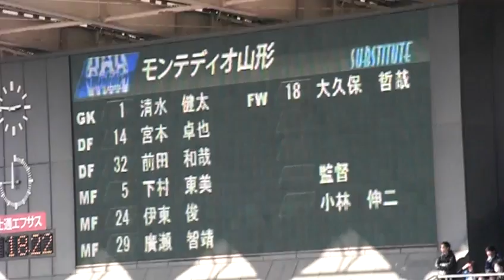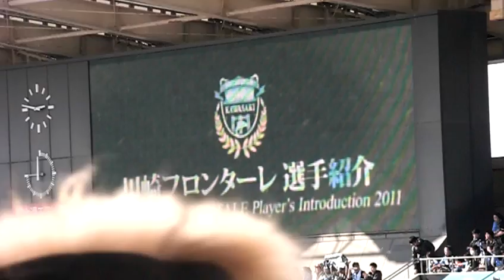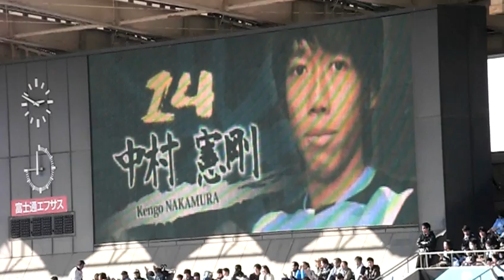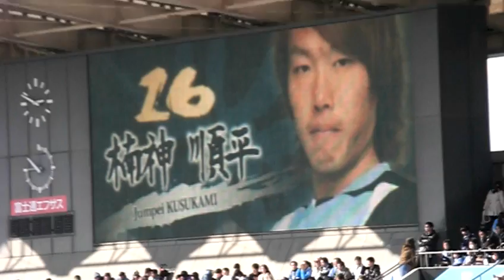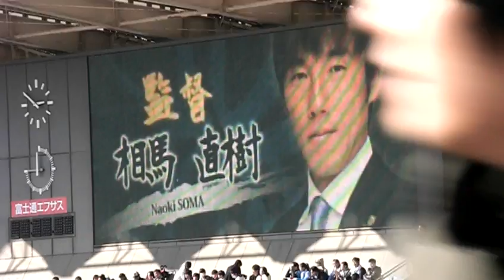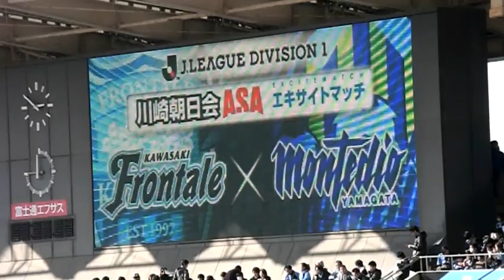2011/03/05 川崎フロンターレ 選手紹介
2011 J1開幕戦　川崎フロンターレ 2-0 モンテディオ山形
今年の選手紹介VTR